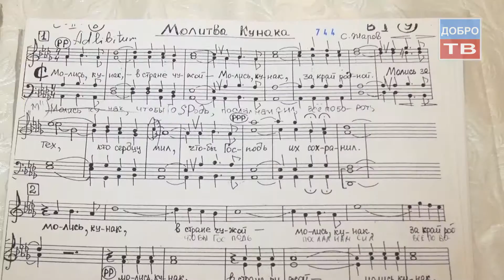Праздничный Патриарший Хор Данилова монастыря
Праздничный Патриарший Хор Данилова монастыря под руководством художественного руководителя Георгия Сафонова готовится к новым выступлениям.В составе хора - все профессиональные музыканты. Заслуженные и народные артисты, лауреаты и победители международных конкурсов, репертуар заполнен разными композициями, не только церковными напевами, но и старинными романсами, народными песнями.
О буднях выдающегося коллектива в репортаже Надежды Барановой.